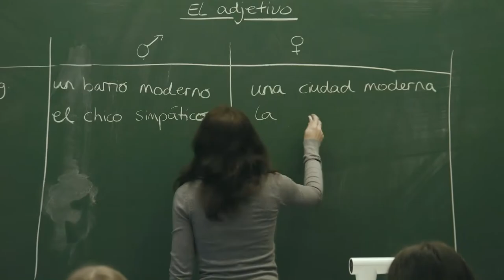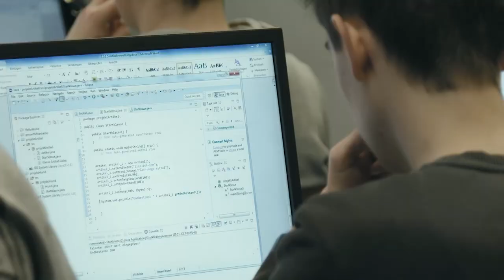LES Berufskolleg Infofilm 2021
Dieses Video stellt die Berufskollegs der Ludwig-Erhard-Schule in Pforzheim vor.